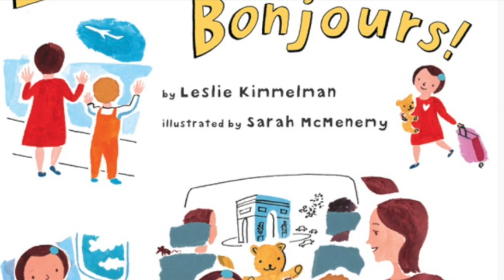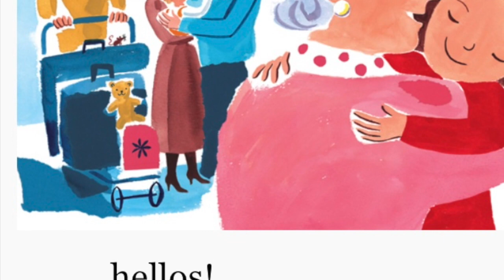Everybody Bonjours by Leslie Kimmelman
Everybody Bonjours by Leslie Kimmelman is a 2008 publication. The story is about a little girl who takes a trip to Paris with her family. She discovers the different ways people in Paris say "Bonjour"!

Ms. Cee❤️

Continue browsing and check out my Teachers Pay Teachers (TPT) storefront for free and low cost printable learning materials.